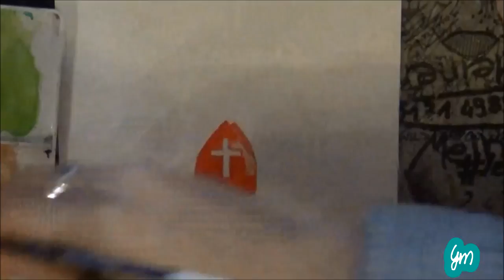Drawing Advent Calendar #6: Mitre/Miter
Today is  saint nicholas day and i drew the hat of him!

This year i wanna make a "Drawing Advent Calendar" because. why not?
Every day i am going to upload a different drawing/painting of a christmas themed object. Hope you will like it!

Drawing Advent Calendar 2015